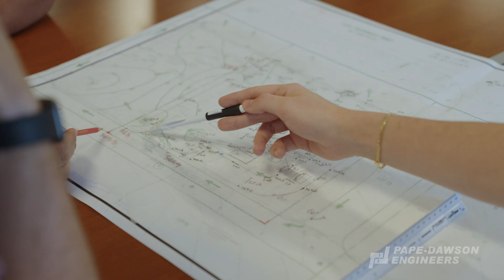Pape Dawson Fort Worth Office Tour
Join Sam Knight,  P.E. for a look at our Fort Worth office!